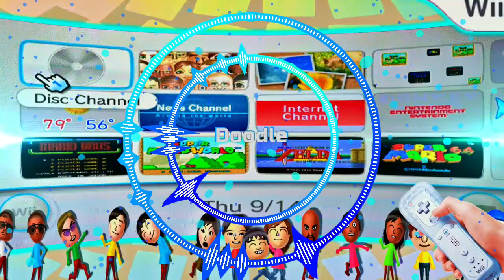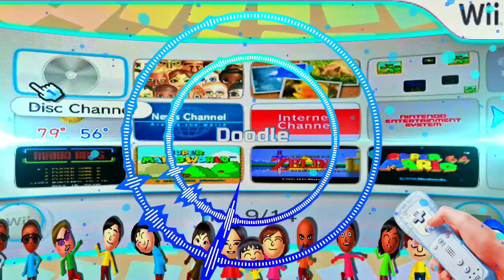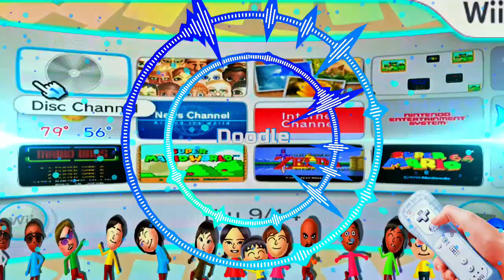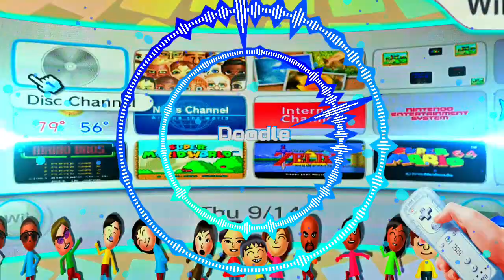Doodle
Music from the "Nintendo Wii System OST" by "Kazumi Totaka" Background Music from the Nintendo Game Console "Nintendo Wii"